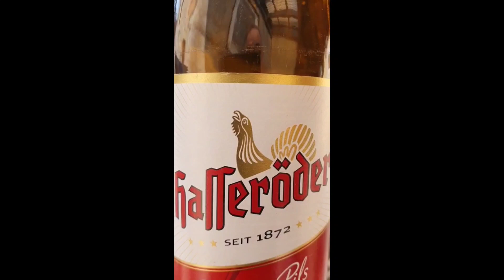CHURRASCO COM XIRU.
Como fazer churrasco ponto da carne,receitas ,tradicionalismo,famlia e muito mais